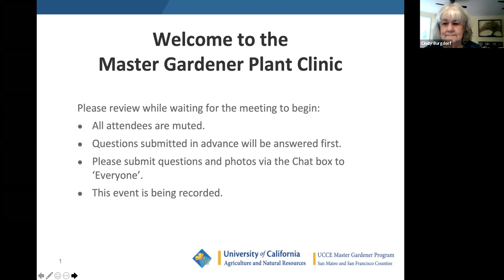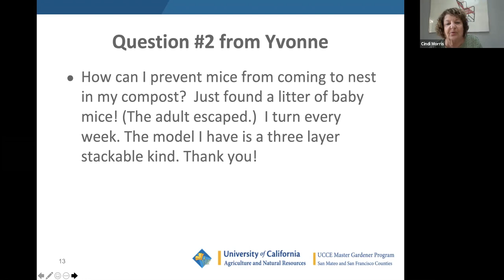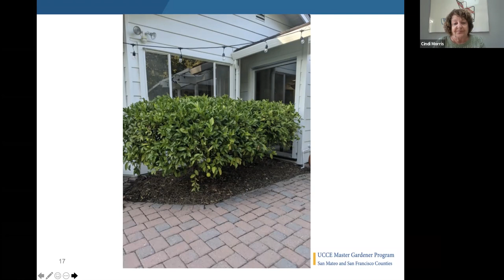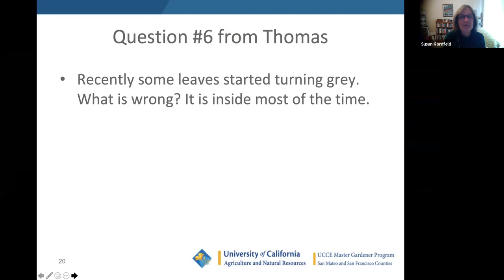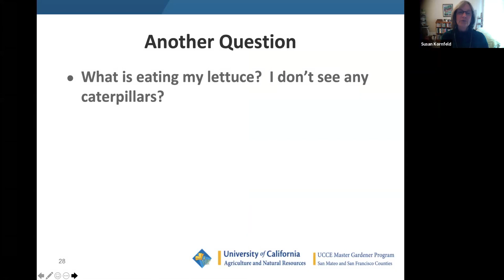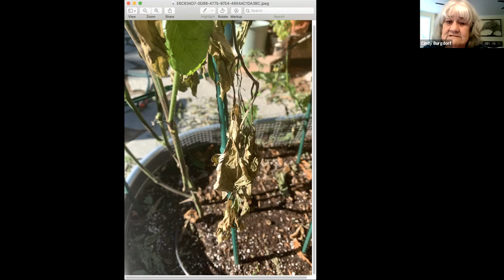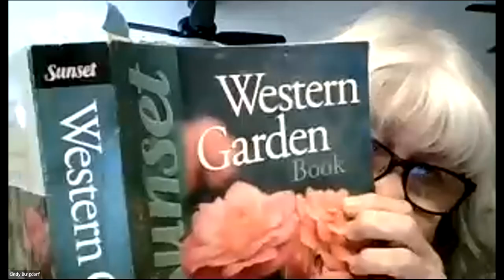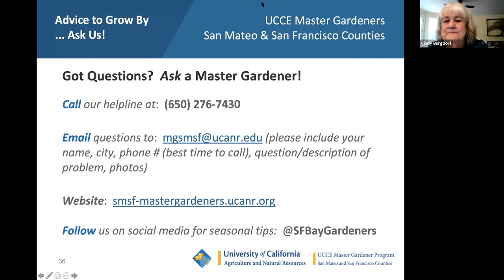Plant Clinic with San Mateo Arboretum Nov 01 2020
Presented by Master Gardener Susan Kornfeld as narrator dated 11/01/2020.